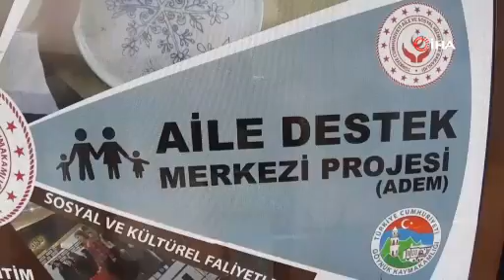Bu merkez sadece anneler ve çocukları için